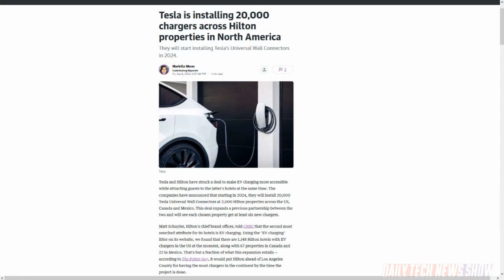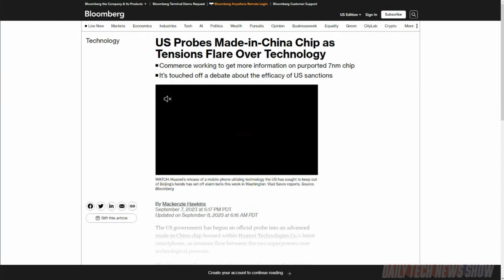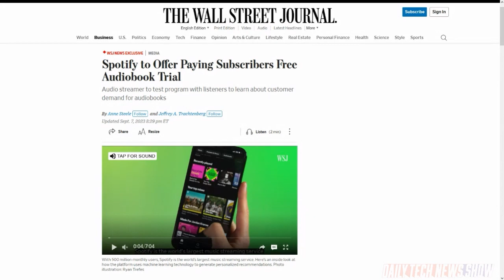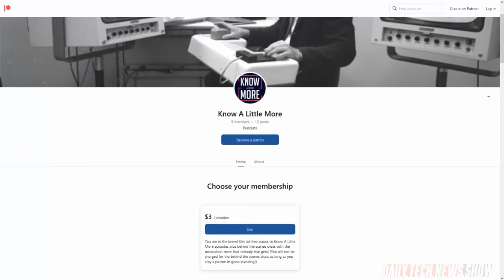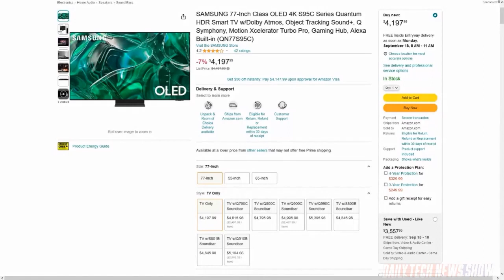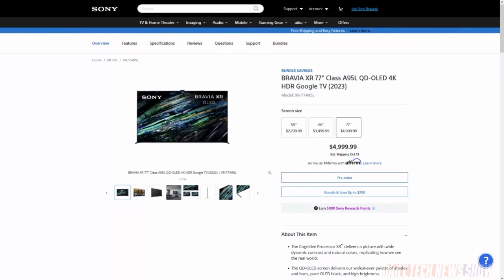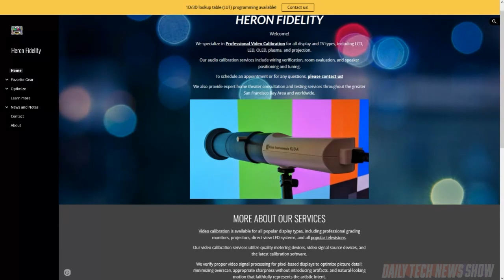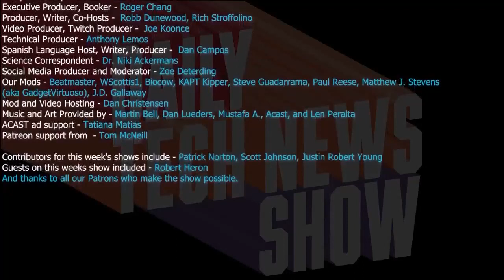The Best TVs With Robert Heron - DTNS 4600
Still thinking about replacing your current TV with a larger better model? Before you do, listen to what Home Theater expert Robert Heron has to say. Plus Spotify is working with publishers in the U.S. to allow subscribers to listen up to 20 hours of audiobooks a month. And Apple has an iOS 16.6.1 update which patches two zero-day exploits used to inject Pegasus spyware.

Starring Sarah Lane, Robb Dunewood, Robert Heron, Roger Chang, Joe.

Today’s guest:
Robert Heron

Next guest:
Justin Robert Young